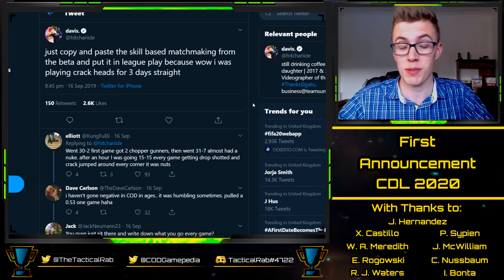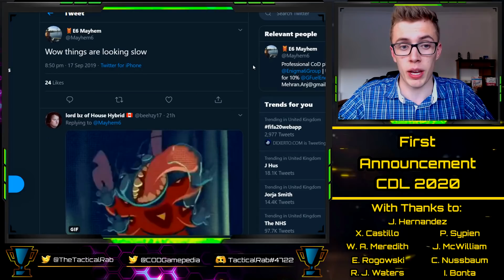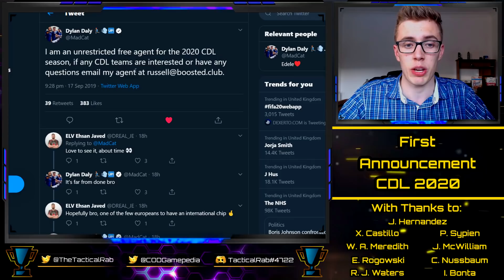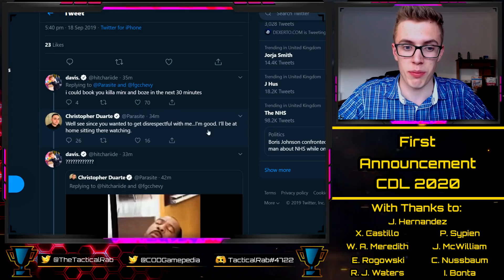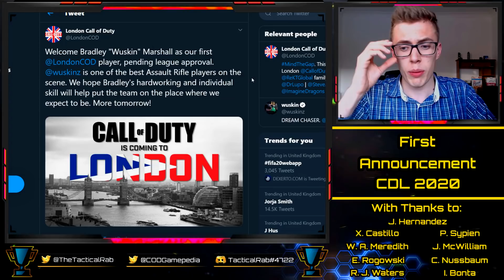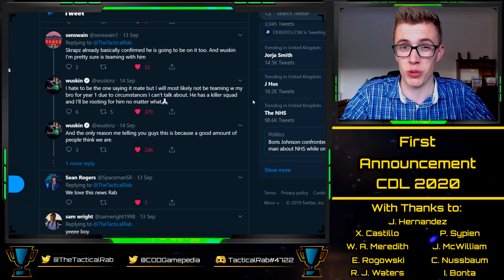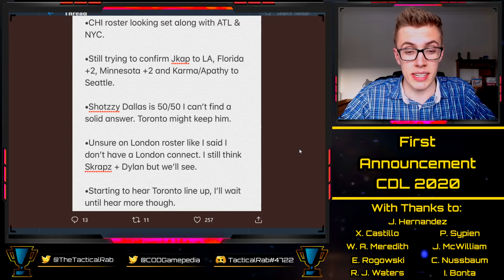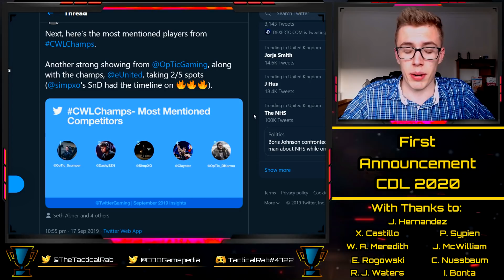FIRST Announcement! - Wuskin Signs for LONDON! || CDL Rostermania News & Rumors || CoD: MW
With thanks to:

Xavier Castillo
Cal Nussbaum
Josh McWilliam
Ian Bonta
Ethan Rogowski
Tanner Merkley
Garet Rehling
Ben Rattle
Nick Nieuwland
Omar Omar
Peter Sypien

Confirmed Franchise Teams:
New York
Toronto [Splyce]
Dallas [Envy]
Paris
LA [OpTic]
Atlanta
Minnesota
Florida
LA [Kroenke/Arsenal/Rams]
Seattle
London
Chicago